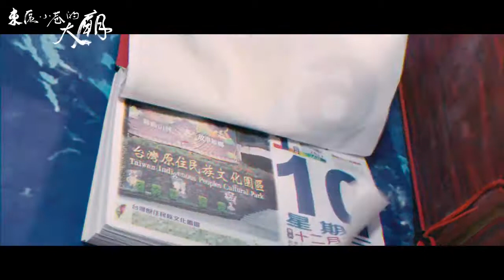東區小巷的大廟 預告│李冠毅│杜妍│納豆 [6.28首播]